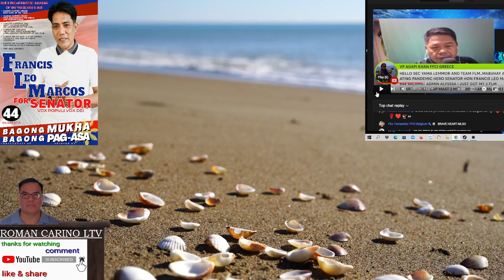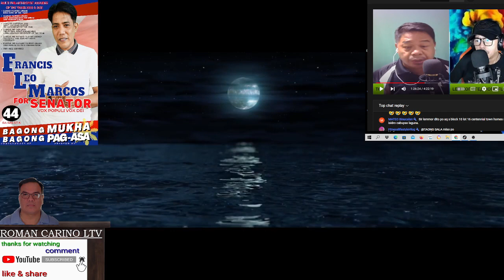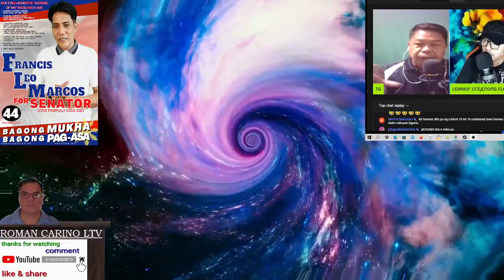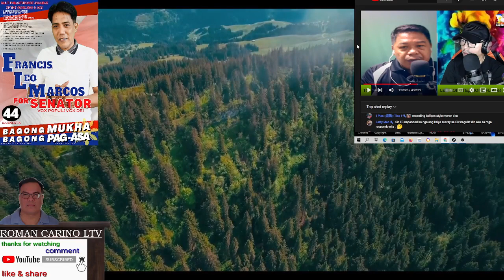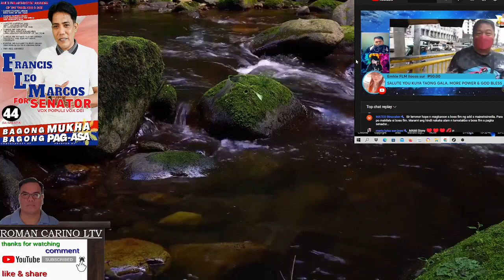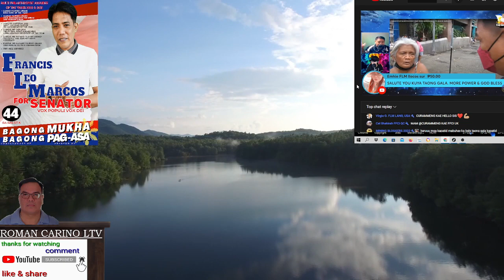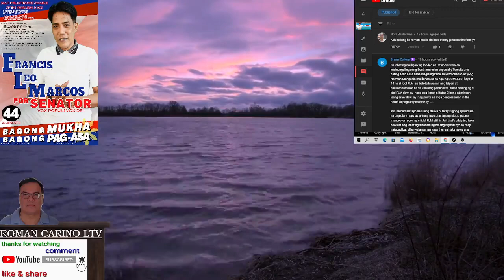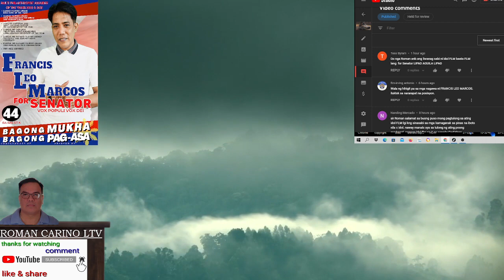KALYE SURVEY SA DIVISORIA KAHIT UMIILAG SILA KILALA PARIN SI IDOL FLM ALMIN NTIN KAY TG AT PINTORDOS